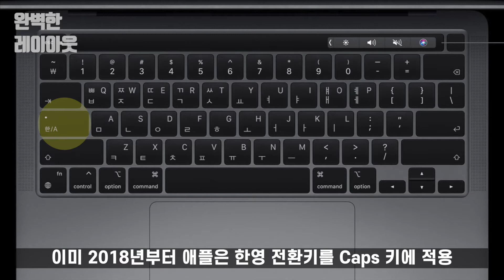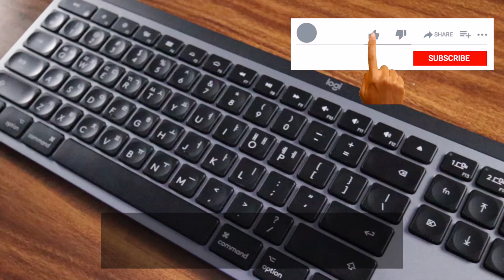맥 사용자를 위한 최고의 키보드 로지텍 MX Keys for Mac을 소개합니다.